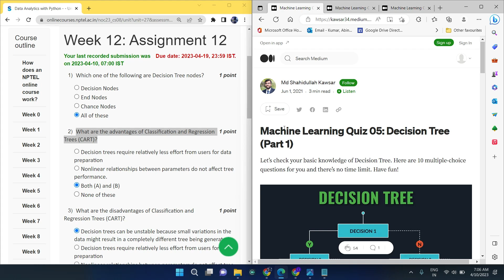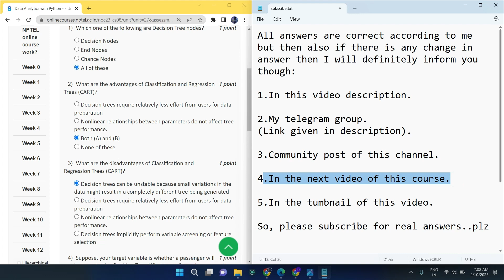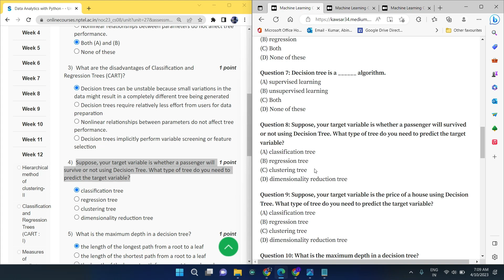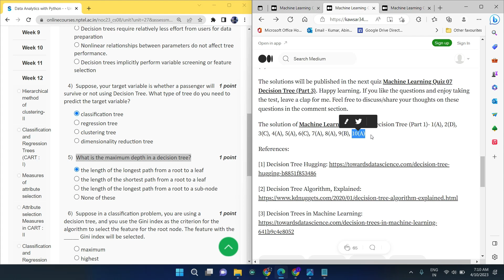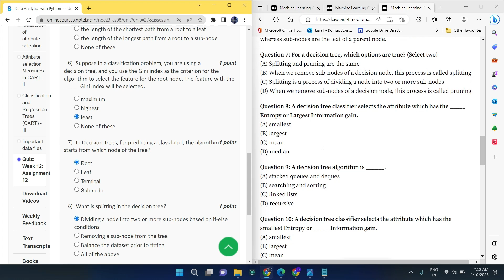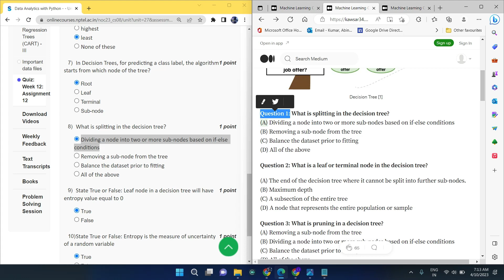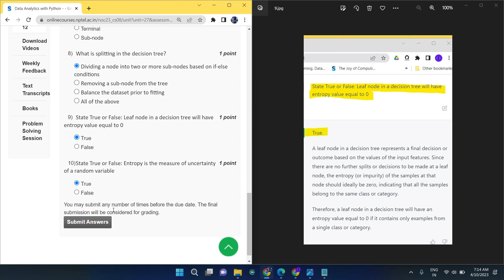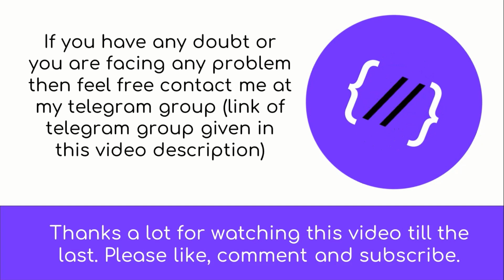NPTEL Data Analytics with Python week 12 quiz answers(with proof of each answer)